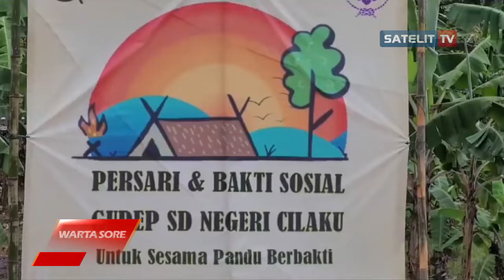LATIH KEPEDULIAN SOSIAL, PRAMUKA SDN CILAKU GELAR KEMAH DAN BAKSOS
Dalam rangka peringatan Hari Pramuka ke-62, Gerakan Pramuka Pangkalan SD Negeri Cilaku Desa Karang Endep, Kecamatan Patikraja menggelar Perkemahan dan Bakti Sosial Senin-Selasa, 14-15 Agustus 2023. Kegiatan bertujuan untuk melatih kemandirian serta melatih kepedulian sosial.